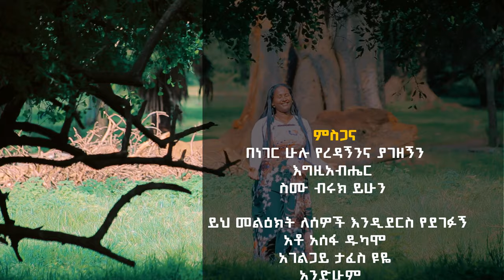mayi heerawo yiteeti. gospel singer Adanech Hatiya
adanecj hatiya sidamic language gospel song